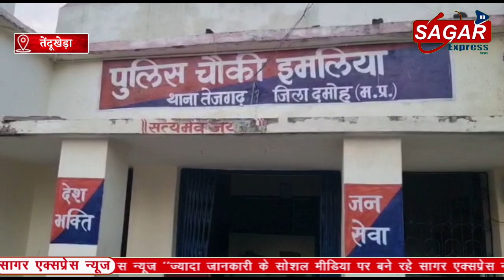पुलिस ने पकड़ी अवैध देशी शराब पुलिस को देखकर आरोपी हुआ फरार